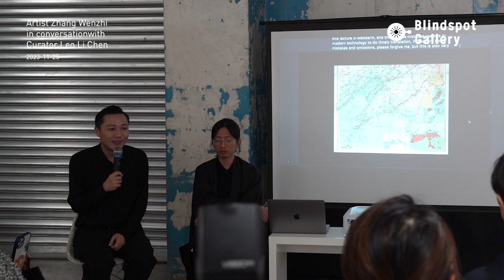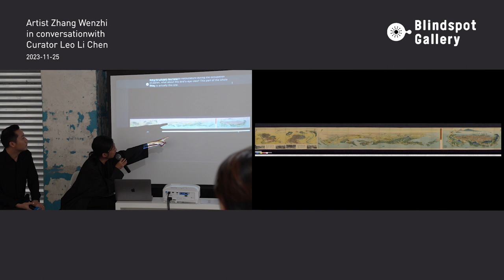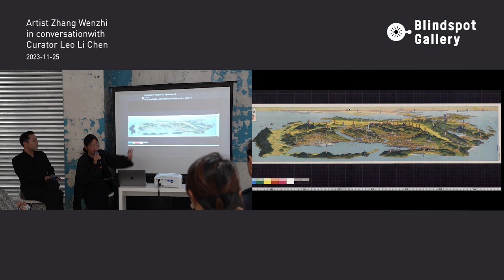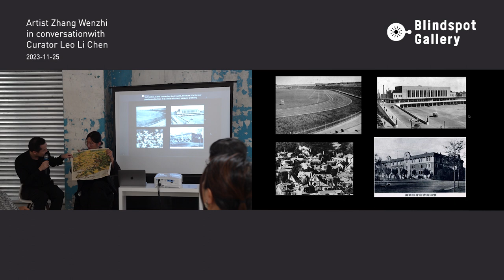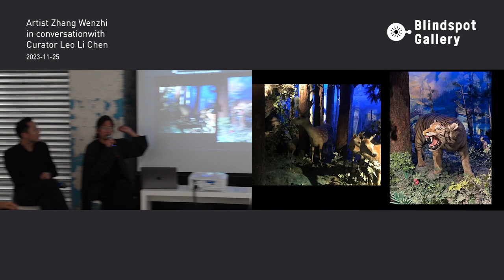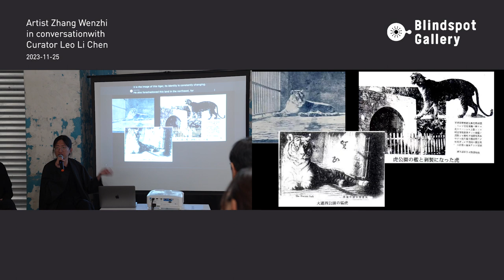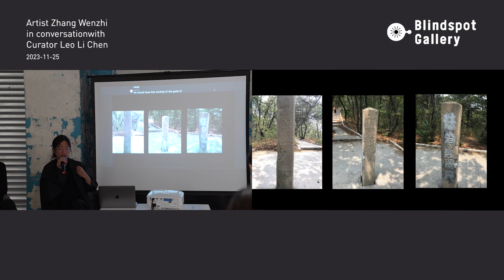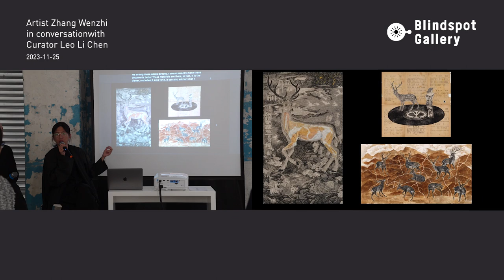Artist Zhang Wenzhi in conversation with Curator Leo Li Chen (2023-11-25)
Artist talk at the opening of
“Zhang Wenzhi: Tiger in Mountains, Deer at Ocean” and “Zheng Haozhong: Melodic Variations” at Blindspot Gallery on 25 Nov 2023